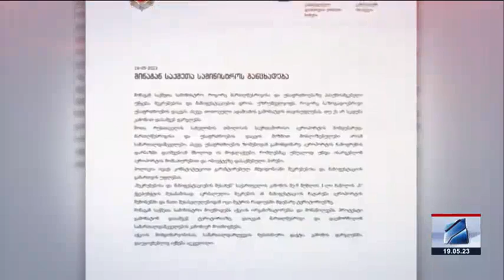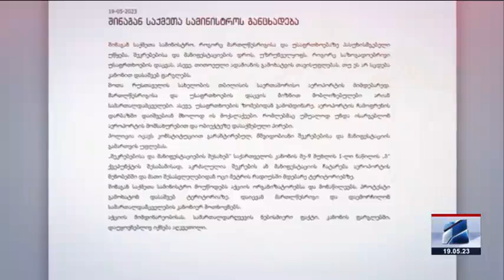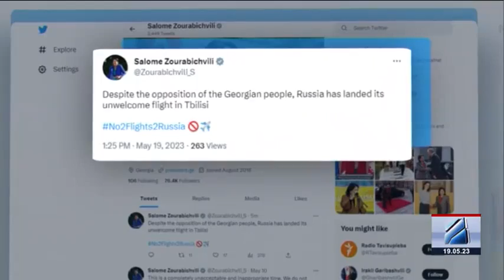კურიერი 15 საათზე-2023.05.19